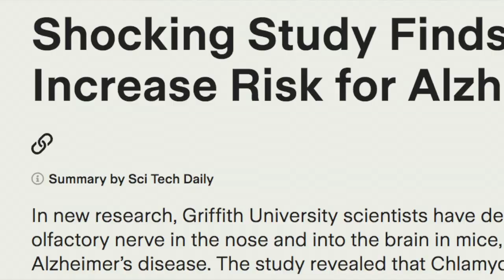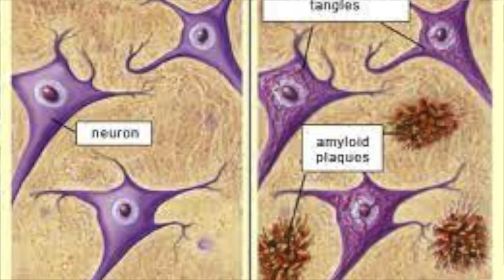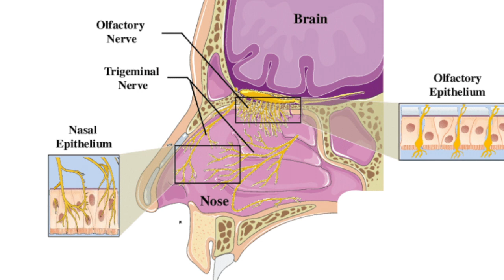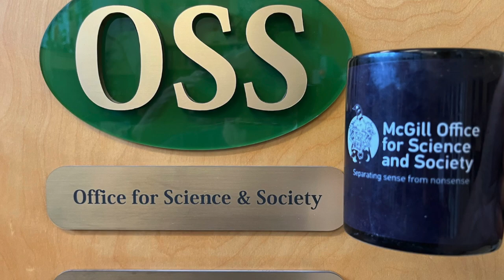Cup o'Joe-A Bone To Pick With the Link Between Nose Picking and Alzheimer's disease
Remember the Seinfeld episode, “The Pick, ” in which Jerry’s date thinks she has seen him invade his nose? She was not amused! Actually, he was only scratching it on the outside. The truth is that such nasal intrusions are practiced by the vast majority of people and do not represent some sort of moral failing. But does nasal tunneling represent an increased risk of Alzheimer’s disease? That is just what numerous headlines like “Shocking Study Finds Nose Picking Could Increase Risk for Alzheimer’s and Dementia” have suggested. The study referred to was carried out by Australian researchers and absolutely no nose-picking was involved. Neither were humans involved. This was a mouse study. That far-fetched conclusion about the dangers of nose picking was arrived at by headline writers eager to trap readers.
The actual paper was entitled “Chlamydia pneumoniae can infect the central nervous system via the olfactory and trigeminal nerves and contributes to Alzheimer’s disease risk.” Researchers had in mind to explore a possible link between infections and Alzheimer’s disease, given that autopsies have shown that about 90% of Alzheimer’s brains contain DNA from C. pneumoniae bacteria. Furthermore, the DNA was found in the vicinity of the amyloid protein deposits that are the hallmark of Alzheimer’s disease. Is it possible that bacteria trigger the formation of these deposits and are therefore a causative factor in Alzheimer’s disease? That was the question. And if so, how do they get into the brain?
To delve into the matter, scientists inoculated the nasal cavity of mice with C. pneumoniae and discovered that the bacteria did indeed find their way into the brain through the olfactory and trigeminal nerves. In addition, amyloid deposits were found in the brain around bacterial invaders. Importantly, this study did not show that the mice were sickened before they were sacrificed, so there can be no conclusion about the bacteria causing disease. However, the demonstration that bacteria can enter the brain via the nose and perhaps cause amyloid deposits is revealing and strengthens the possibility that infections may play a role in Alzheimers’s disease.
Where does the nose-picking come in? Some of the mice had their nasal epithelium, the thin tissue that lines the nasal cavity, deliberately injured, and in these cases bacteria entered the brain more quickly. This is what has imaginatively been extrapolated to nose picking being a risk for Alzheimer’s disease. That’s a bridge too far.
Remember that this was a mouse study, that mice do not pick their nose, that they were artificially inoculated with bacteria, and were not shown to have Alzheimer’s disease. The threat of snipping a romantic liason would seem to be a better argument against nose picking than the threat of Alzheimer’s disease.